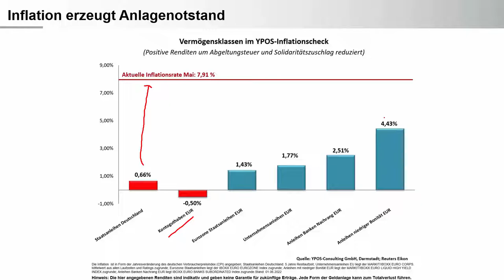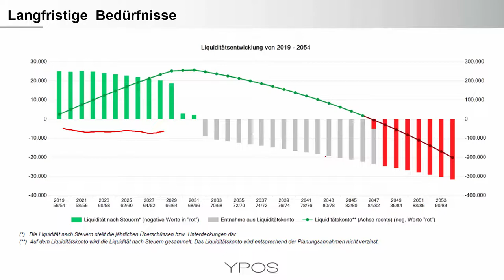Versuchen Sie jetzt nicht die Inflation mit Ihren Kapitalanlagen zu kompensieren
Hohe Inflationsraten, niedrige Zinsen. Was liegt da näher, als das eigene Vermögen jetzt durch eine clevere Anlagestrategie zu schützen und zu vermehren? So zumindest lautet der Tenor einiger Finanzdienstleister. Dieser Ansatz ist naheliegend, aber gefährlich.

Vermögenswerte steigen nicht linear und parallel mit der Inflation. Seit der globalen Finanzkrise sind Aktien und Immobilien in Phasen niedriger Inflation und fallender Anleiherenditen deutlich gestiegen. Im Umkehrschluss können die Sachwerte also auch fallen, wenn die Inflation erhöht bleibt und Anleiherenditen steigen. Es erscheint unwahrscheinlich, dass alle Exzesse der Dekade einer ultralockeren Geldpolitik bereits beseitigt sind. Daher sollten sich Anleger vor übermäßigem Optimismus zur kurzfristigen Kaufkrafterhaltungsfunktion von Sach- und Substanzwerten hüten. Es erscheint sinnvoller eine langfristige Perspektive einzunehmen und die eigene Anlagestrategie mit den langfristigen Erfordernissen der Lebensplanung in Einklang zu bringen. Schließlich geht es nicht darum die Inflation kurzfristig „zu schlagen“, sondern den Kaufkrafterhalt langfristig sicherzustellen. Das Fundament können Anleger mit einer Finanz- und Liquiditätsplanung legen. Disziplin und die Vermeidung von Klumpenrisiken sorgen dann dafür, dass Sie in vielen Jahren rückblickend eine Kompensation der durchschnittlichen Inflationsrate erwarten dürfen.